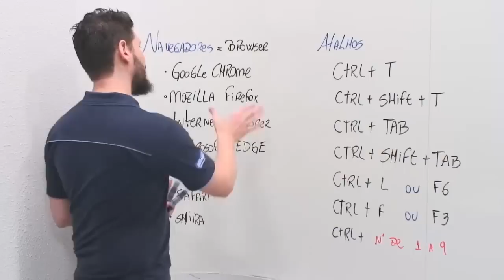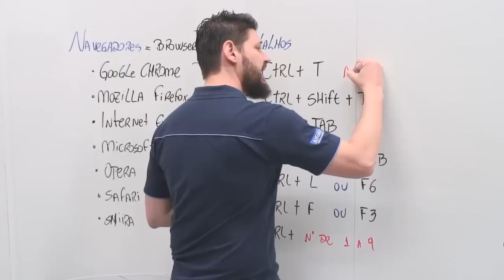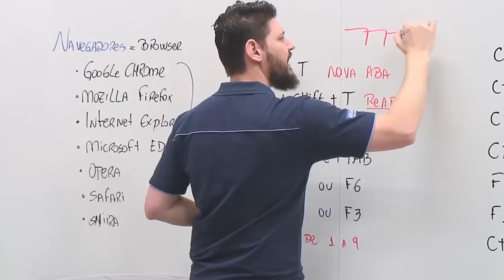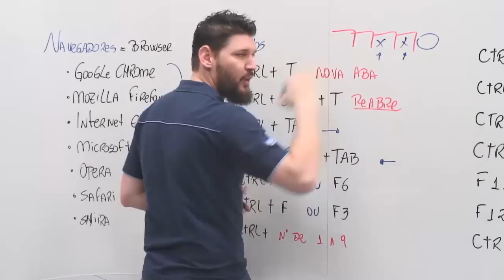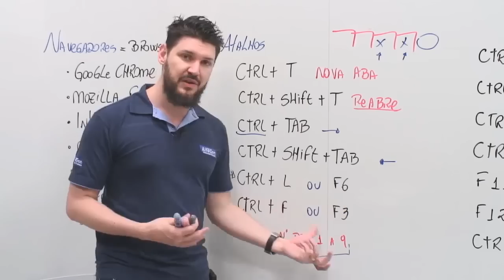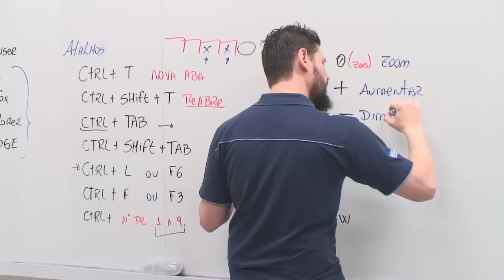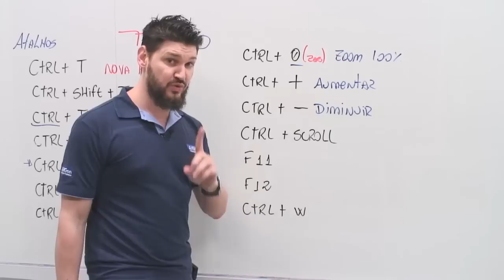Informática para Concursos - Navegadores/Browser - AlfaCon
Aprenda os atalhos de navegadores e muito mais com essa aula de informática com o professor JP.

Concurso Público
Concursos Abertos